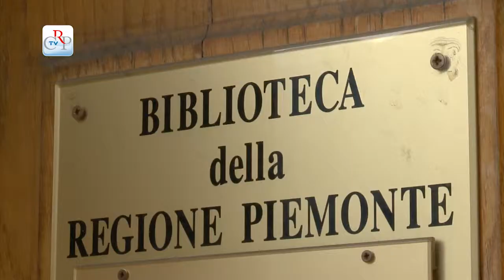Wi-fi libero alla Biblioteca regionale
Dopo Palazzo Lascaris e le altre sedi del Consiglio regionale, anche nella Biblioteca della Regione Piemonte è possibile collegarsi liberamente al wi-fi. L'accesso alla rete, aperto a tutti, è disponibile, senza necessità di registrazione, semplicemente selezionando con il proprio notebook, tablet o smartphone, "Wi-Pie la rete per tutti" e accettando le condizioni d'uso. L'attivazione del wi-fi rappresenta un passo avanti nella direzione di garantire a tutti i cittadini l'accesso alle informazioni, compito fondamentale delle biblioteche pubbliche.